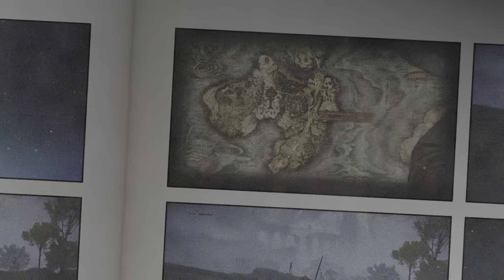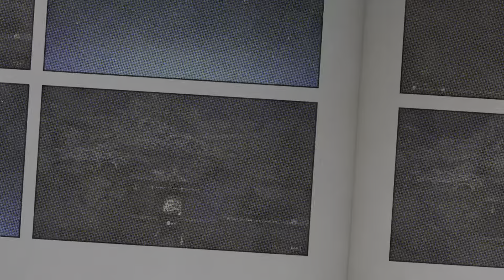ELDEN RING PS5 - BOSSOWIE NOCNEJ KAWALERII - 9 walk NOCNA KAWALERIA